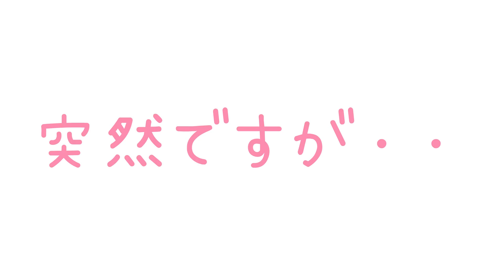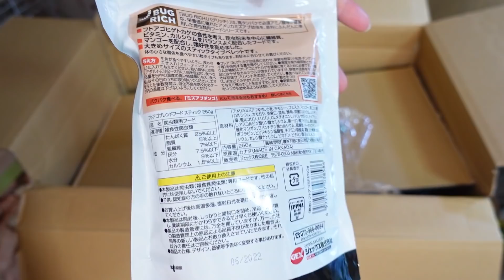#1 梱包ミス？爬虫類のためのお家を買ったらまさかの・・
#1→ここ
★今日の一言★
charmさん宅急便屋さんいつもありがとうございます(*‘ω‘ *)
爬虫類初心者で申し訳ないけどちゃんとお世話するからよろしくね！
身内で少し家あける人とかいましたら犬猫以外の小さめの小動物なら預かるのでいつでもいってください(*'▽')